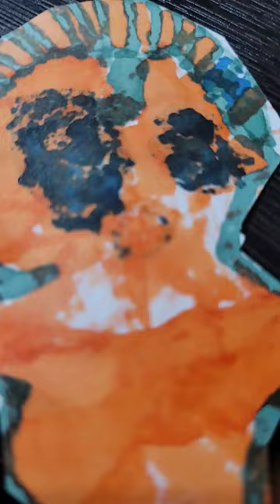26 ноября 2023 г.